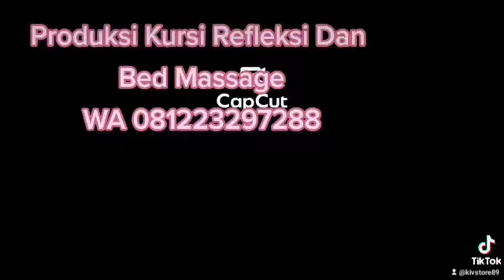085172365667, Bed massage, kursi refleksi, produksi kursi refleksi dan bed massage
Lokasi kami di jakarta
info dan pemesanan bisa langsung hubungi kami.

info dan pemesanan bisa chat kami

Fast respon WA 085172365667